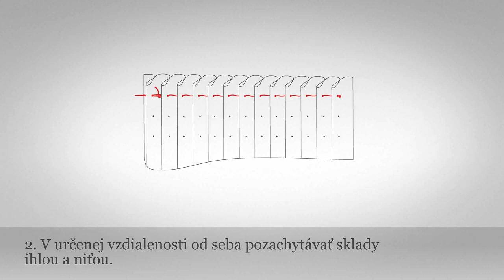Riasenie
Kategória: Odev
Podkategória: Odev
Spravuje: ÚĽUV - Múzeum ľudovej umeleckej výroby - otvorený depozitár

Materiál: textil
Technika: šitie